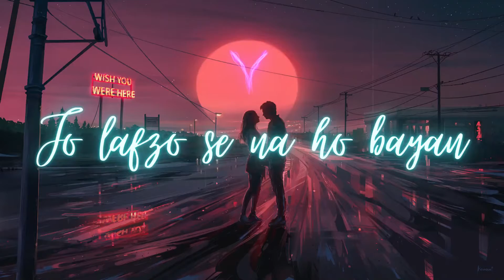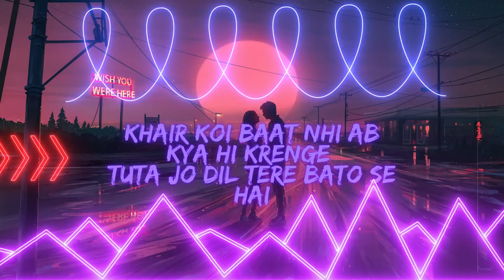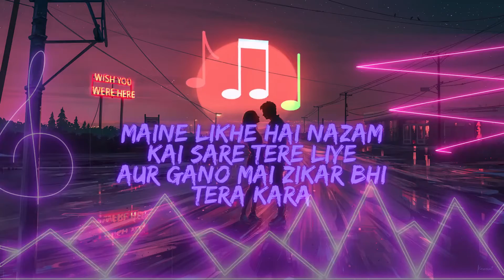Aahate - Arrya Ft. Shubham Nayak | ( Official Lyrical Video )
So here comes the official lyrical video of AAHATE which is a commercial collaboration with my elder brother Shubham Nayak.
Enjoy the track...and comment down your views..

Audio Credit :-

Sung and Composed by - Shubham Nayak
Rap and Lyrics - Arrya
Mixed and mastered - Sanju Hembrom
Recorded by - Esshav Arya
Recorded in Sangam studio..

Video Credit :-

Rakshit Raj
Aman sinha
Sanjeev Sangam

Follow Shubham Nayak on -